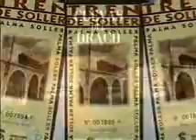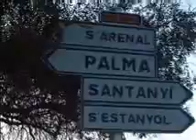Mallorca Fotografie - Agosto 2007